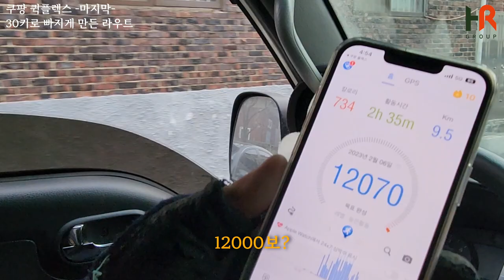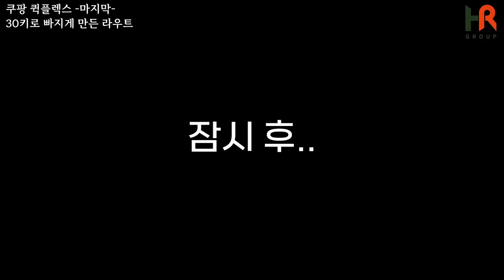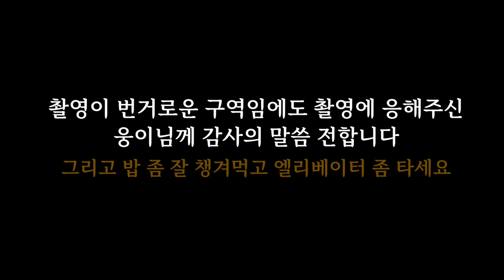초보 택배기사님들에게 추천하고 싶은 배송구역! 쿠팡 퀵플렉스 이런 구역도 있습니다